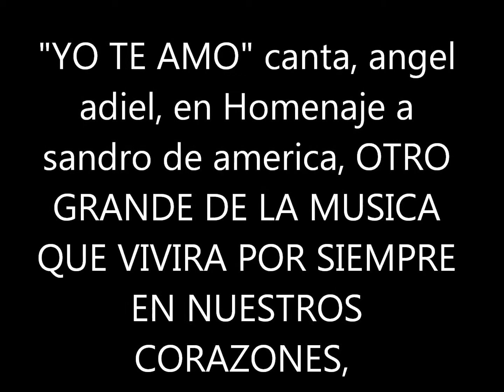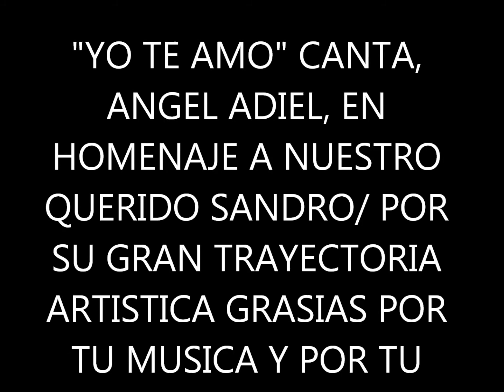"YO TE AMO " CANTA, ANGEL ADIEL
HOMENAJE AL GRAN GITANO SANDRO DE AMERICA POR SU GRAN TRAYECTORIA ARTISTICA, NUNCA TE OLVIDAREMOS, GRASIAS POR CADA UNA DE TUS BELLAS CANCIONES.